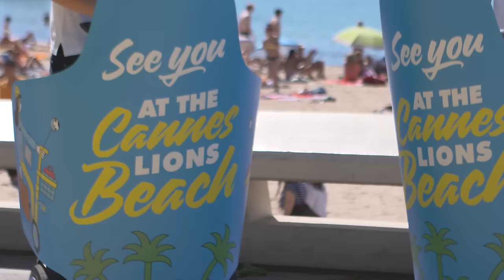Cannes Lions 2016 - Dominique Delport, Havas Media Group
Havas Media Group global managing director Dominique Delport explains the launch of a 'connected couch' at the Havas Cafe in Cannes, and why agencies must be more innovative.